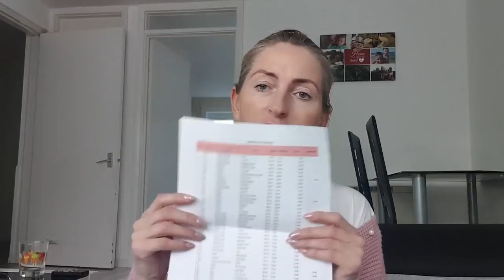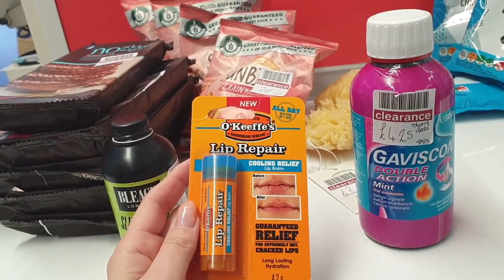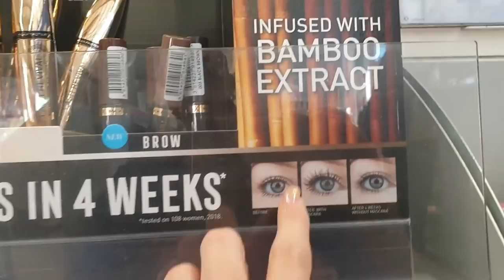💥Dyskryminacja płci meskiej🙈Nie będę milczeć🙋‍♀️Rozmawiajmy o problemach💥 FedericoMahora perfume